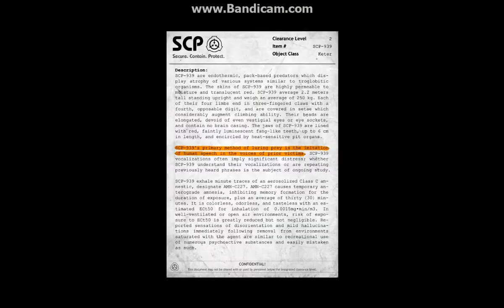DAMN YOU DOORS!!!! | SCP - Containment Breach Part 2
~Description~
I HATE DOORS!